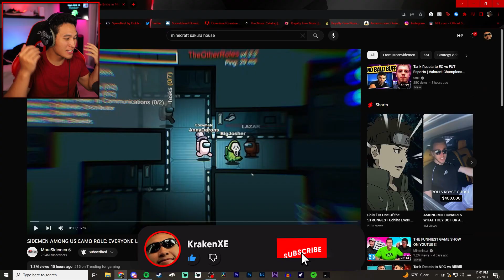LAZARBEAM AND MINIMINTER GET REVENGE